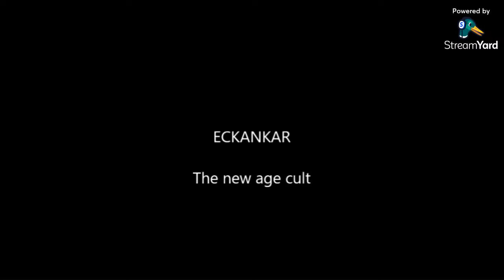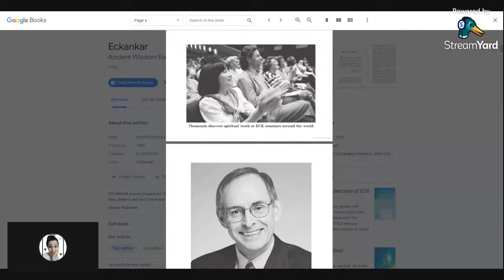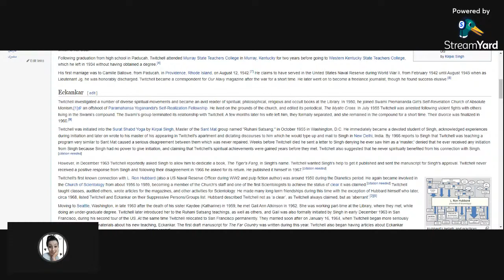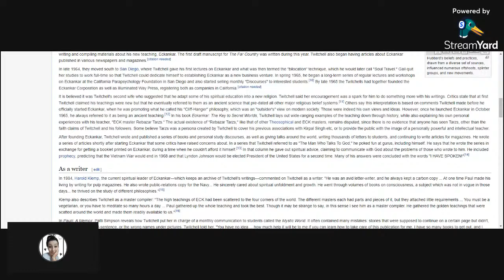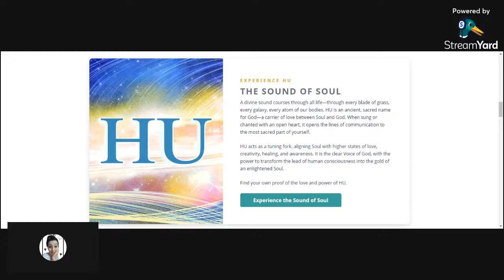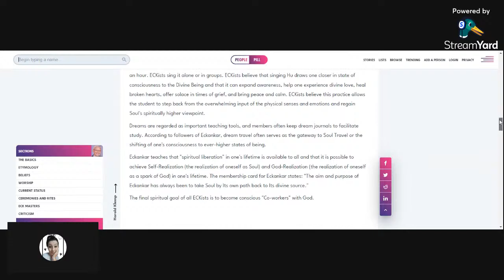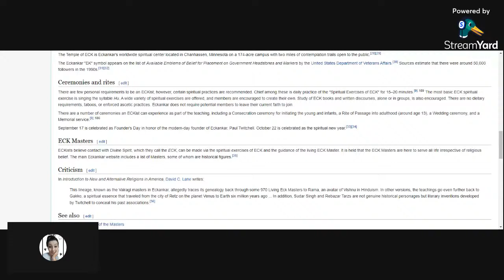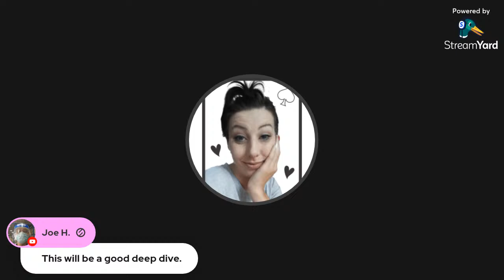ECKANKAR CULT DISCUSSION AND INTRO TO HAROLD KLEMP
Let's have a discussion about Harold Klemp and this Eckankar cult that I have joined now in order to research further. We need to begin to discuss who Harold Klemp is, who created this cult back in 1965 and why and see what they believe in. I have the teachings in my possession as well as Harold Klemp's book so let's start a series where we discuss this because I find this FASCINATING!! I think you will too...